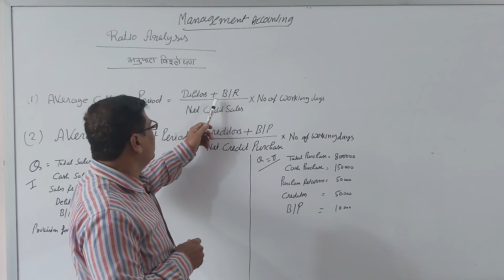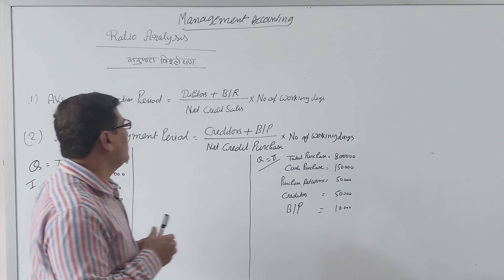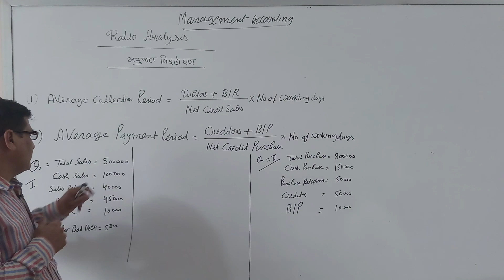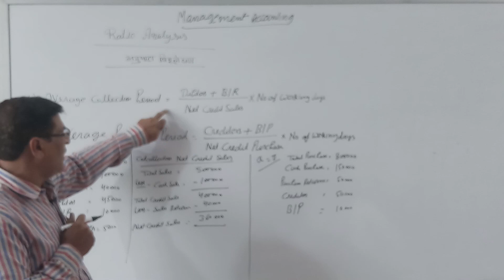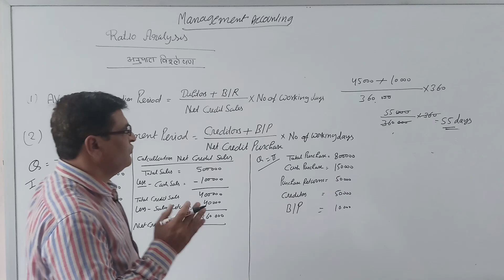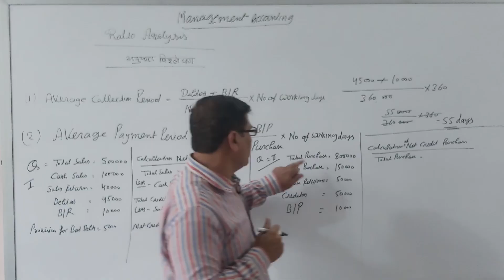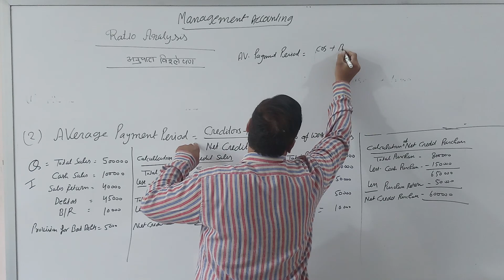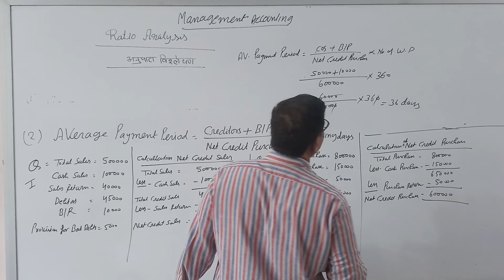Ratio Analysis Part II